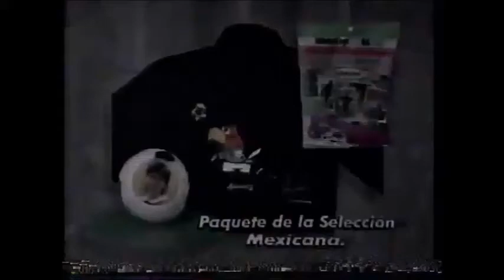El Dandy/La Fiera/Ringo Mendoza vs Dr Wagner Jr/Hijo Del Gladiador/Gran Markus Jr (CMLL 6/11/94)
Taped at Arena Coliseo on June 7th